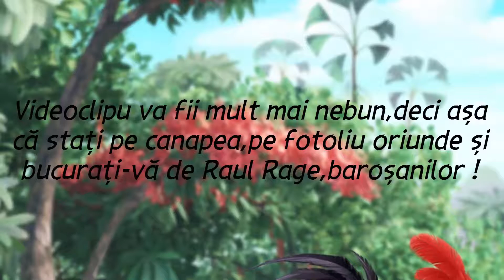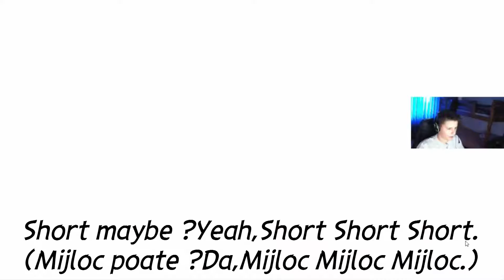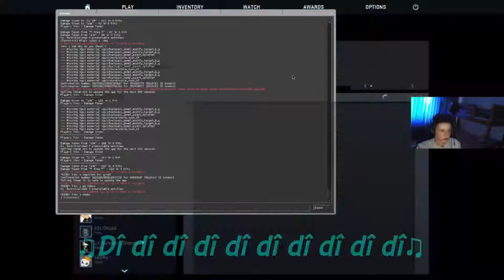Raul Rage (5)